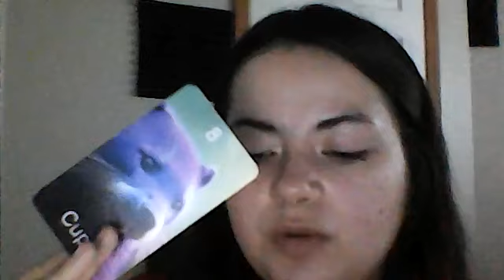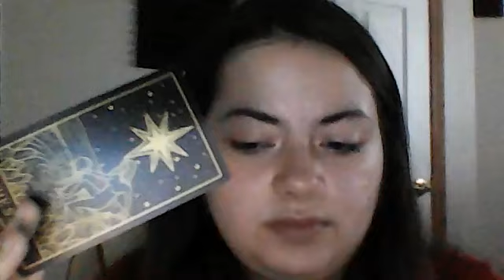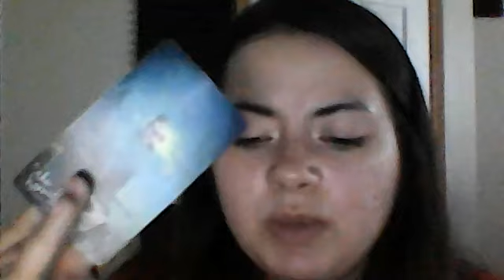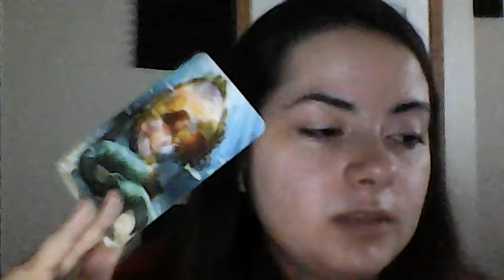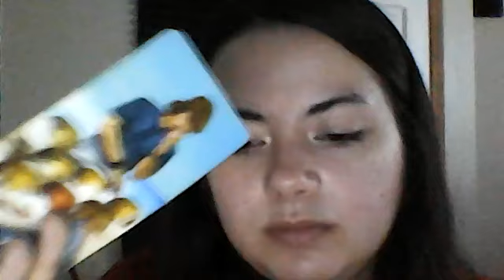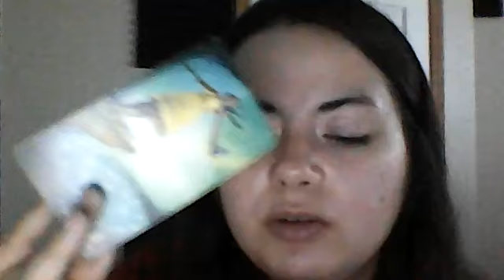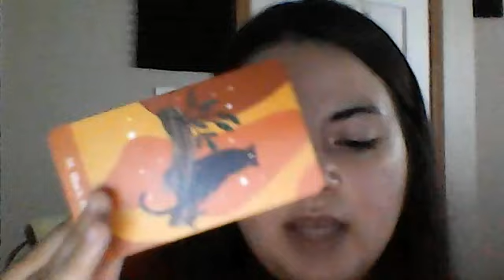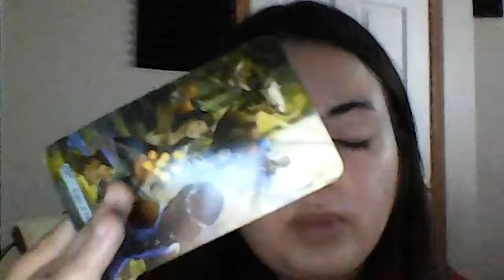Aquarius EVERYBODY WANTS YOU! Tarot November 2024